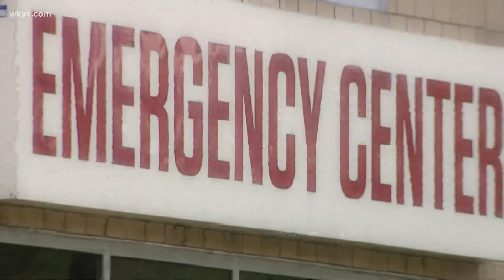What does the surge in COVID-19 cases mean?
Why has there been a spike in coronavirus cases?  NBC News Science Contributor Joseph Fair has the answers.